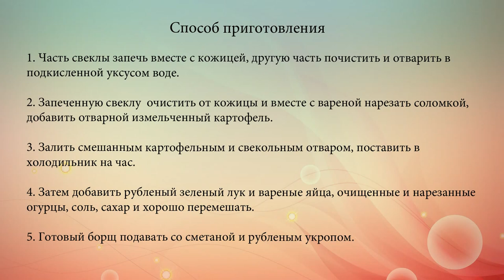Холодный борщ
Холодный борщ (свекольник) -- идеальное блюдо для жаркого лета.